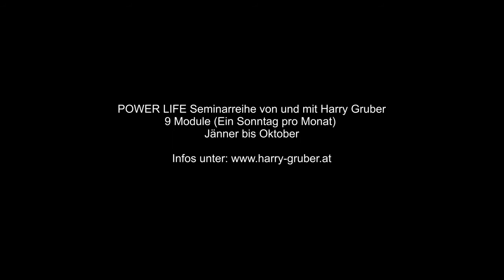Harry Gruber´s PowerLife Seminare: Teilnehmerinterviews 2016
Teilnehmerinterviews der Harry Gruber Power Life Seminarreihe.

Impressum: Harry Gruber, Berufspilot, Buchautor, Trainer & Coach